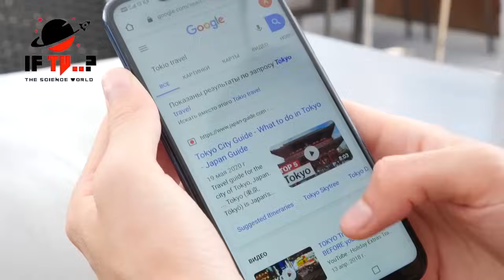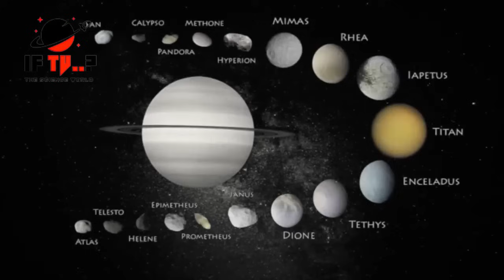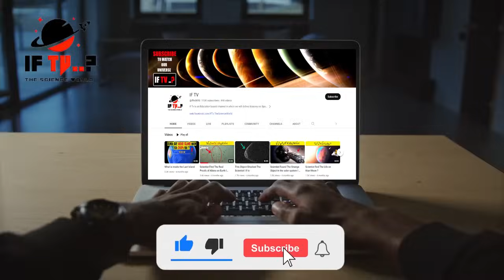The Five Planets That NASA Can See From Earth | If Tv | Space World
Meanwhile, the five bright planets visible to the unaided eye – Mercury, Venus, Mars, Jupiter, and Saturn – are constantly on the move. Sometimes they appear in the morning, before dawn, and at other times they are visible in the evening sky following sunset.